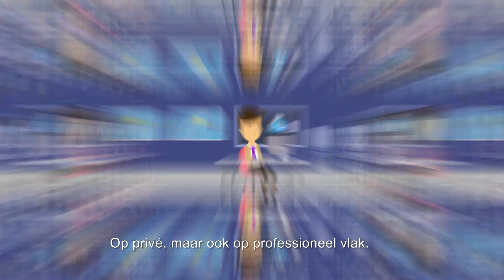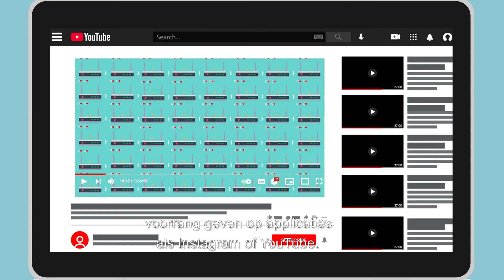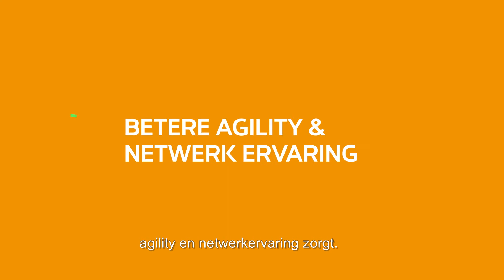Beheer uw netwerk op een intelligente manier met SD-WAN